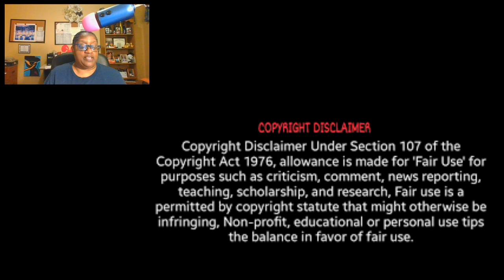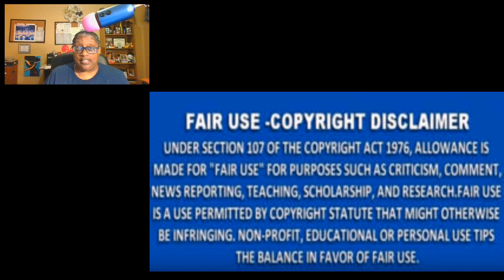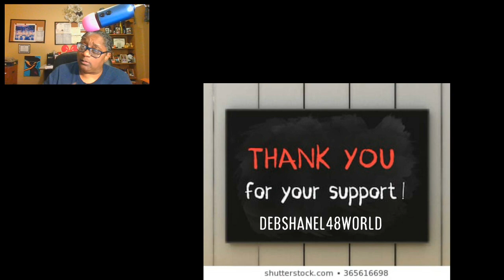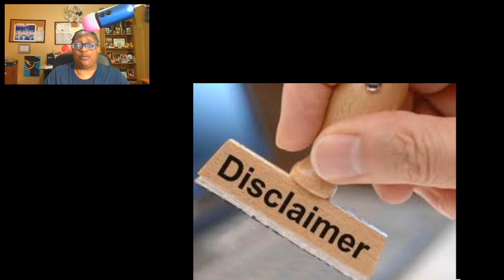Cynthia Bailey Of The RHOA Appears On WWHL And Totally Forgives Kenya Moore Oh Her Negativity Review